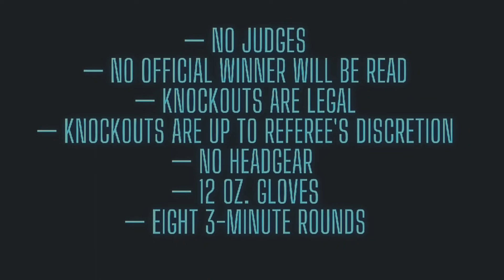Rules Revealed for Floyd Mayweather vs Logan Paul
MMA and boxing news